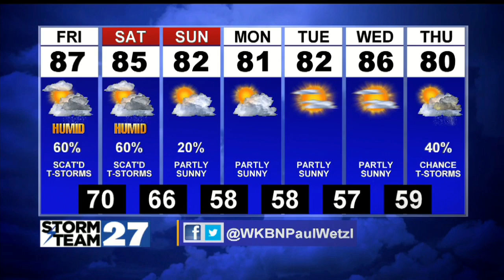Isolated shower/storm threat tapers off tonight